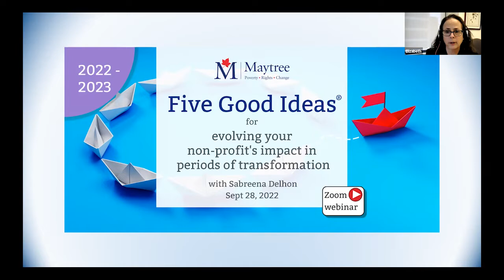Five Good Ideas for evolving your non-profit's impact in periods of transformation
Over the past few years non-profit organizations have been navigating massive changes related to the future of work, technology, and the breakthrough of social movements into public consciousness. As inequality continues to deepen and accelerate, expectations of how non-profit organizations make a lasting and scalable impact are shifting. There is new pressure to adapt, engage different groups, and be more strategic while building on existing work. With change comes opportunity. In this Five Good Ideas session, Sabreena Delhon, Executive Director of the Samara Centre for Democracy, presents her five good ideas for how non-profits can evolve their impact in this period of transformation.

Visit Maytree online for the handout of the session and the resources